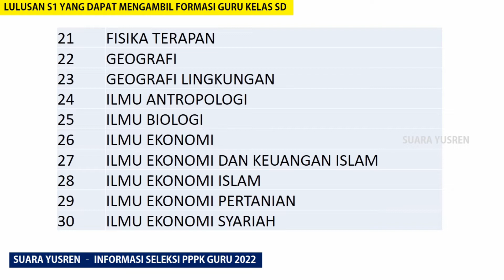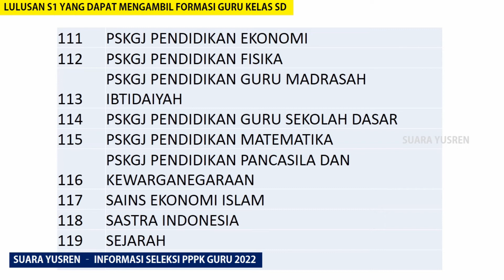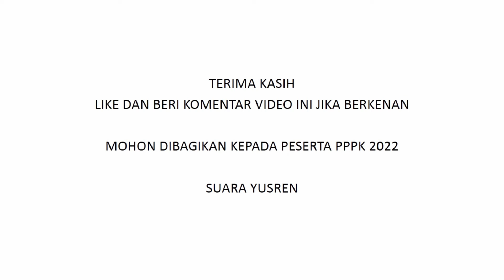Kualifikasi Yang Bisa Mengambil Formasi Guru Kelas SD pada Seleksi ASN PPPK Guru tahun 2022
Lulusan yang bisa mengambil formasi guru kelas SD

Bagi yang mau request boleh di komentar ya